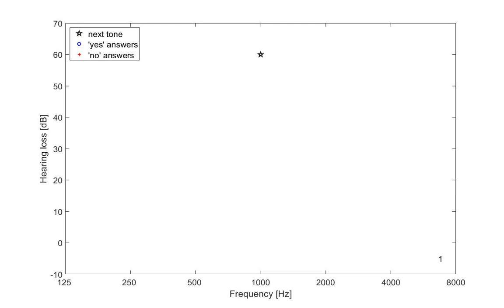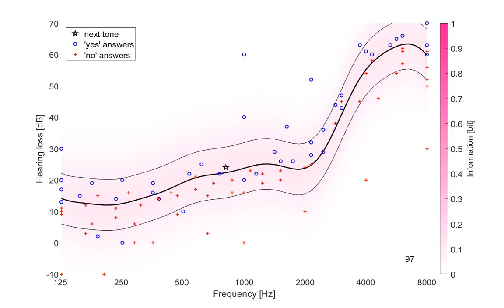Bayesian Active Learning Audiometry Procedure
Bayesian Active Learning has the potential to transform clinical testing. It is both faster and more accurate than traditional methods because it always asks the most informative question. Thanks to maintaining and constantly updating a probabilistic model of the outcome, it automatically detects errors, too. Look at the two false positives at 200 and 250 Hz (blue circles in lower left): After gathering further data, the algorithm puts more trials in that region and detects the true threshold.